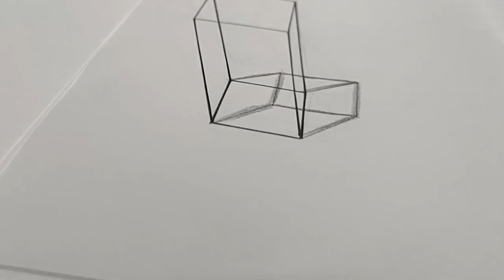3Dart TrickArt SamehSaeed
Cool Trick Art Drawing 3D On Paper-3D  Setp by Step.